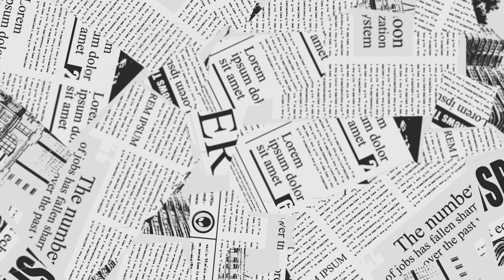1 ही बार के इस्तेमाल से चेहरा इतना गोरा खूबसूरत कर देगा की लोग देखते रह जायेंगे Spotless Bright Skin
1 ही बार के इस्तेमाल से शशीर इतना गोरा खूबसूरत कर देगा की लोग देखते रह जायेंगे Spotless Bright Skin

Potato FacePack for Dark Spots Pigmentation and Bright skin |Easy DIY Remedy |
Pigmentation Ke Liye Gharelu Face Pack | Natural Haldi Aur Dahi Face Pack | DIY Skincare

7 Day's Challenge👍सिर्फ़ 7दिन में आपकी खूबसूरती 2 गुनी हो जाएगी💎 |

7 din me aapki khubsurti 2 guni ho jaegi👍
facewhitening multani mitti se skin ko behad gora banae multani mitti se pae behad gori twacha, chehre ki chipchipahat ko kaise dur kare, chehre se kalpana ko kaise dur kare,kaolin se paye behad gori twcha#kaolinclay se pae 2guni gori bedag twacha coffeefacial se paye behad gori twcha coffee se paye 2 guni gori bedag twacha rosewater for skin rosewaterbenifits wrinklefree skin kaise paye, chehre se jhuriyo ko kaise dur kare,kisi bhi tarh ke dag dhabbe ko dur karne ke liye esh face pack ko lage ,wrinkle free skin 40 yrs old look 20, no wrinkles only young glowing skin antiaging antiagingnightcream antiagingmassage antiagingfacemask antiagingskincare wrinklesremoval किसी भी तरह की झाइयों दाग़ धब्बें को जड़ से ख़त्म करें| jhayion ko kaise door Karen jhayionkailaj कितनी भी पुरानी झाइयों से खराब हुआ चेहरा शीशे सा चमकाए jhayionkailaj how to remove pigmentation howtoremovepigmentation पुरानी से पुरानी झाइयों को खत्म करने का अचूक उपाय pigmentation face pack HowToRenovePigmentation कितनी भी पुरानी चेहरे के कालापन को जड़ से 100% खत्म करें How to get 2 tone fair skin काले कलूंठे चेहरे को हिरे जैसा कैसे चमकाए howtogetfairskin HowToGet2ToneFairSkin रात को सोने से पहले 2 बूंद 10 मिनट में ग्लोइंग बेदाग़ जवाँ त्वचा/Skin my night time skin care routine 5Rs में बनाओ pigment wrinkle free skin creamझाइयां झुर्रिया लटकी बुढ़ी स्किन को जवाँ और खूबसूरत कैसे बनाए 50 की उम्र में 35 कई दिखे super glowing skin glow nhi hain dark spots jhuriya bharta kalapan ye sab presani ko jar se khatam kare get glowing bright wrinkle free skin 10 साल छोटे नज़र आओगे 2 चम्मच नारियल तेल ऐसे मिलाकर लगाती हुँ फेशियल से 100 गुना ज्यादा glow और निखार आता हैं my 55yrs old jethani apply this face pack